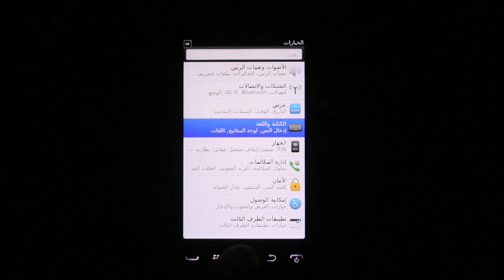إعدادات الإنترنت (أي بي إن) لنظام بلاكبيري السابق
تعلم كيفية ضبط إعدادات الإنترنت (أي بي إن) من بتلكو لأجهزة البلاكبيري سمارت فون السابقة